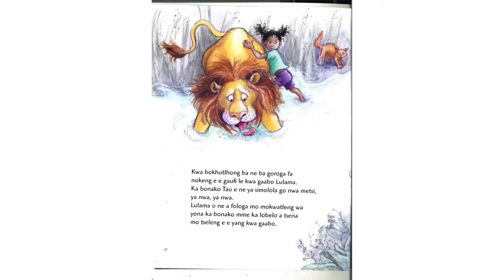Lulama story part 2